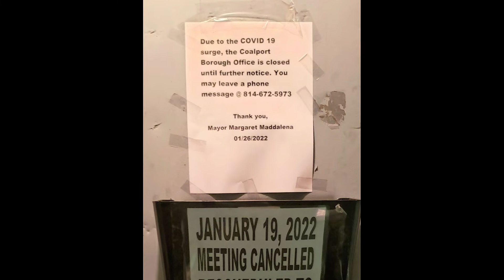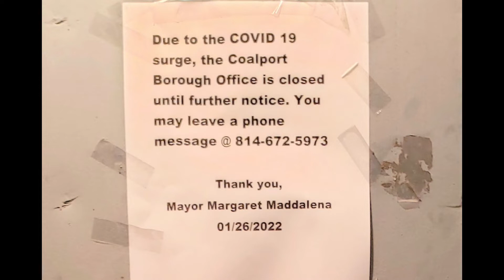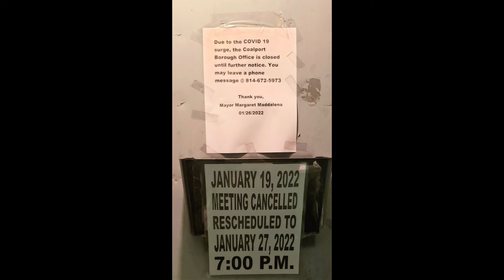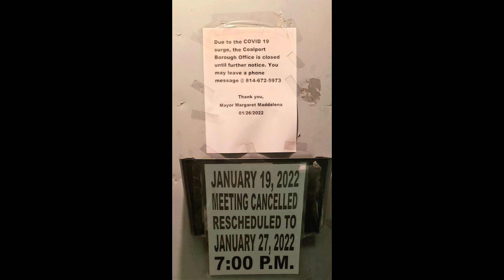20220131 PROCLAMATION OR PLOY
COALPORT BOROUGH SHUT DOWN BY HONORABLE MAYOR.  No communication, no date for Organizational Meeting.  Councilors in the dark.
Proclamation dies on February 2, 2022, by statutory restraint.